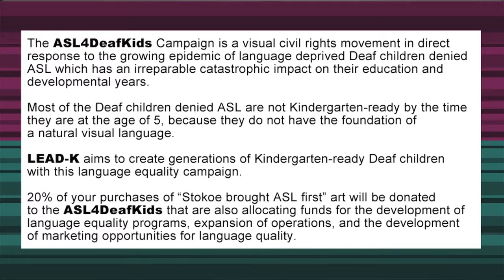Jon Savage Gallery: "Stokoe brought ASL first" art